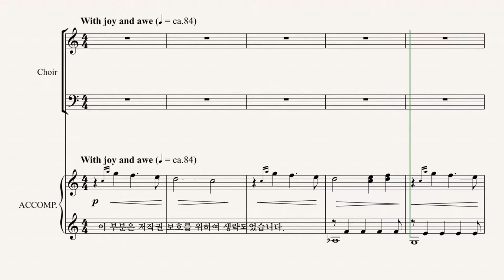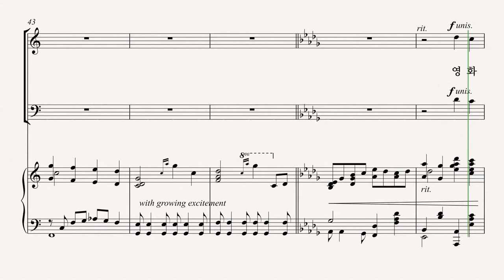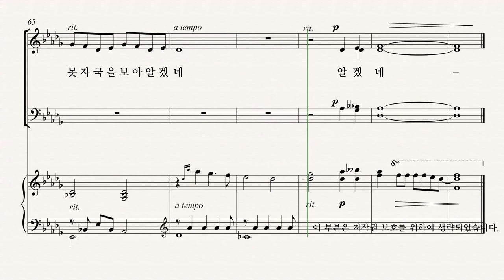[그레이스 성가 1집] Arr. by BRIAN BUDA '주가 맡긴 모든 역사' ALTO 파트 듣기